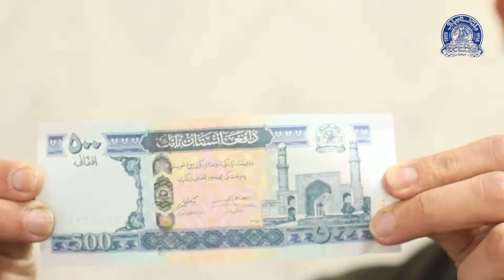د افغانۍ د ترویج په اړه